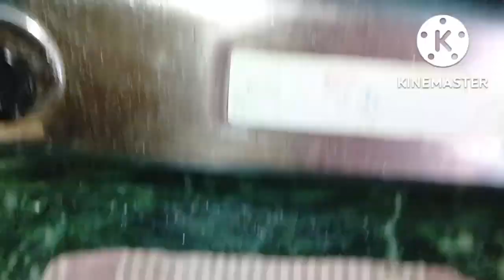Babu ka 3.5 month bala 3rd vaccination done देखिए कोन सा इंजेक्शन परा बाबु को(@ruchideep )